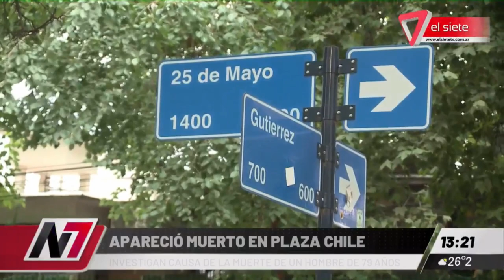se "ESCAPÓ DEL HOSPITAL" y apareció MUERT* en UNA PLAZA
Según las primeras informaciones, se trata de un hombre en situación de calle, identificado como Milton Jesús Damián Contreras Cortez de aproximadamente 79 años. El hallazgo se produjo este viernes por la mañana, luego de que un llamado al 911 alertara la situación.